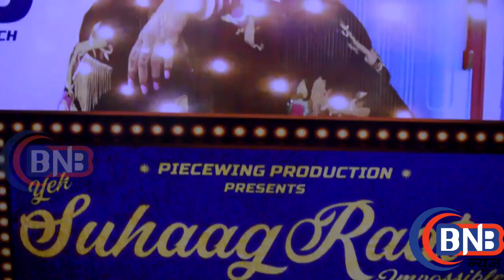YE SUHAG RAT IMPOSSIBLE TAILER LAUNCH WITH STAR CAST